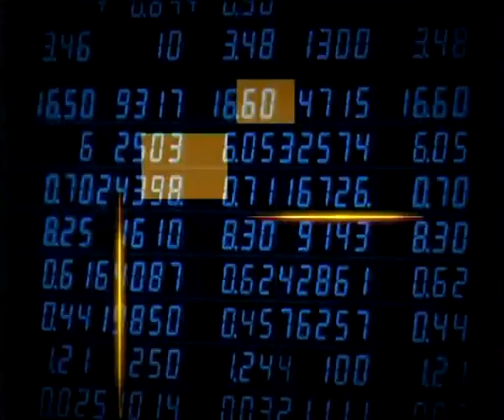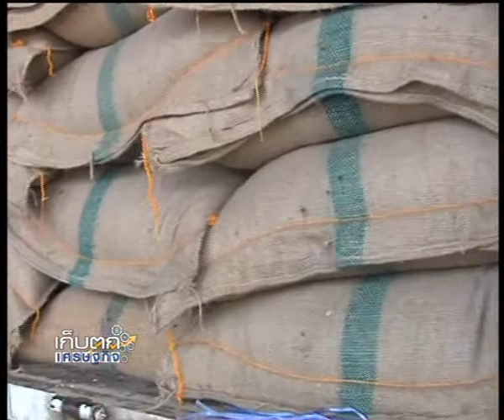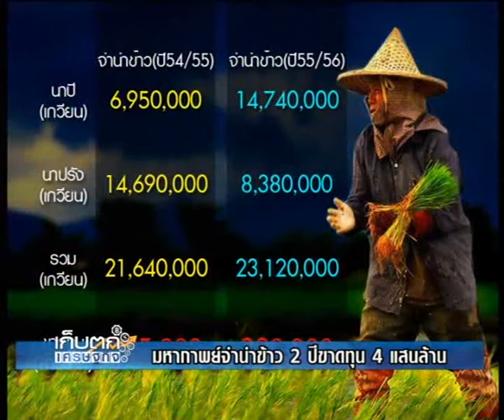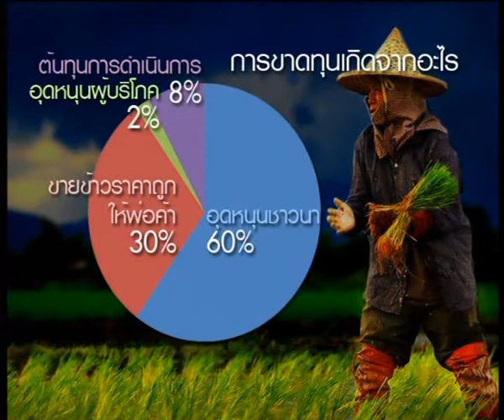15 10 56 เก็บตกเศรษฐกิจ